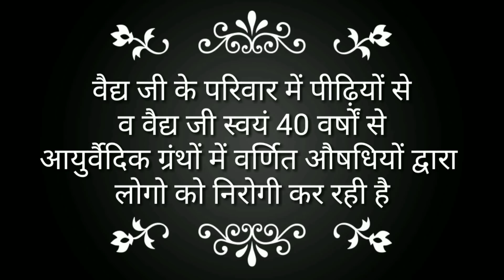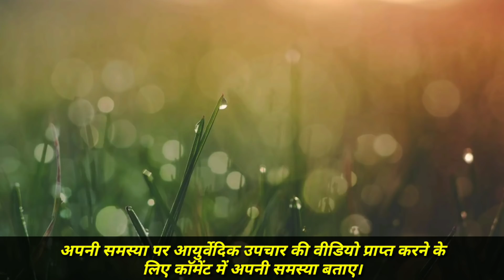Ayurvedic Treatment for Hyperpigmentation, Psoriasis, Vitiligo and other skin disease.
Watch this video to know the complete ayurvedic treatment for hyperpigmentation, Psoriasis, Vitiligo and other skin disease suggested by Vaidya Shakuntala Devi.

b. Online Contact Form

👉 वैद्य शकुंतला देवी द्वारा आयुर्वेदिक ग्रंथो पर आधारित औषधियों की सूची, मूल्य व अन्य जानकारियों को प्राप्त करने के लिए लिंक पर क्लिक करें

👉 यदि आपको वैद्य जी से परामर्श लेने की प्रक्रिया में या किसी ओषधि के लिए आर्डर करने में समस्या का सामना करना पड़ रहा है तो आप हमसे पर सम्पर्क कर सकते हैं या Mon-Sat सुबह 10 बजे से श्याम 6 बजे तक हमें 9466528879 पर कॉल कर सकते है।

Copyright Information:
Owner: Vaidya Shakuntala Devi We made this video to help others.